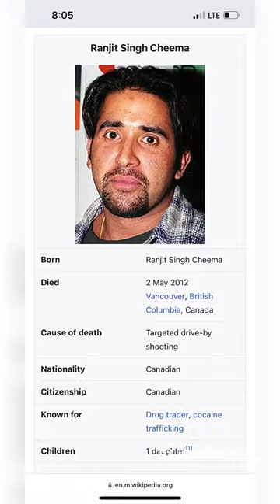Bindy johal canadian gangster